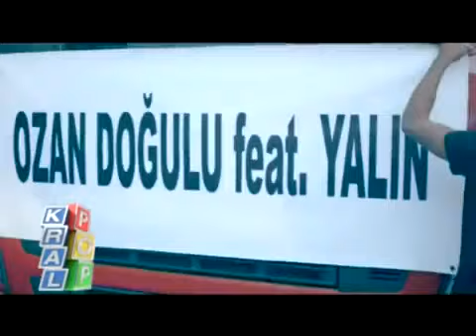Ozan Dogulu ft Yalin Daha Ne Diyeyim 2011 YENI KLIP 2011 Ozan Dogulu ft Yalin 2011